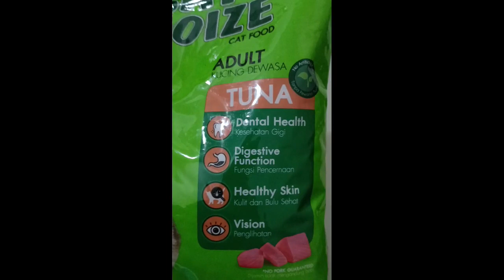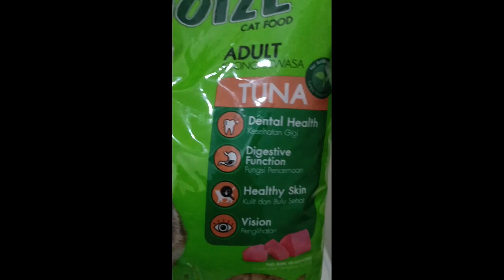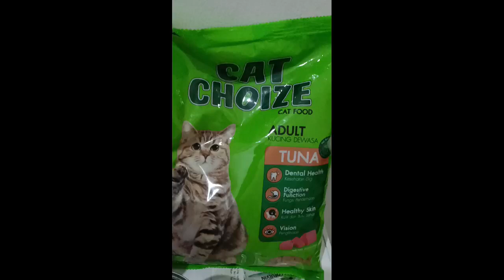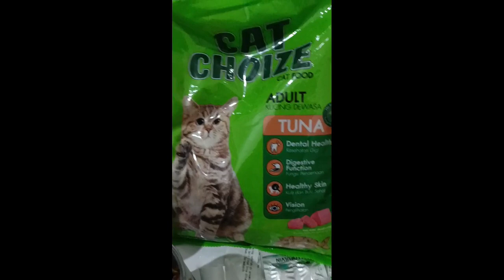makanan untuk mengatasi masalah pup kucing